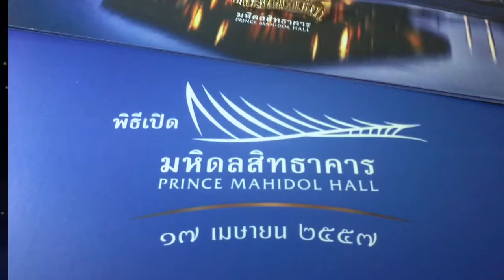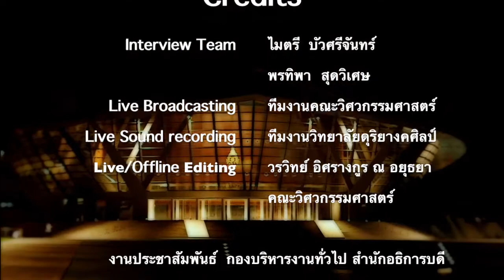Grand Opening 6min48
พิธีเปิด มหิดลสิทธาคาร 17 เมษายน พ.ศ.2557
Prince Mahidol Hall - Grand Opening Day 17 April 2014